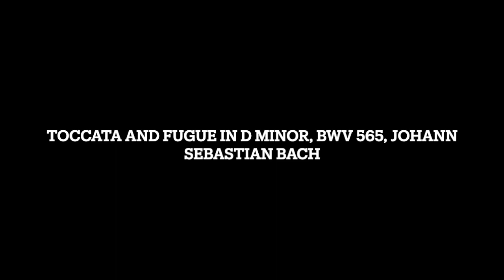Toccata and Fugue in D Minor, BWV 565, Johann Sebastian Bach